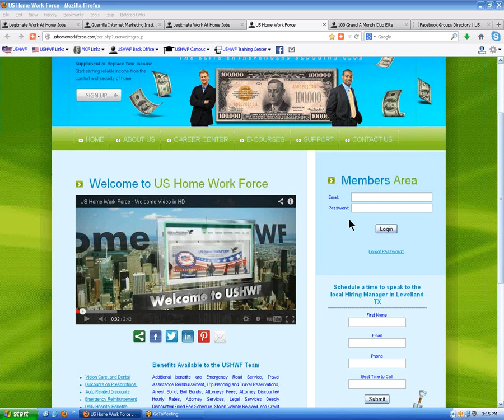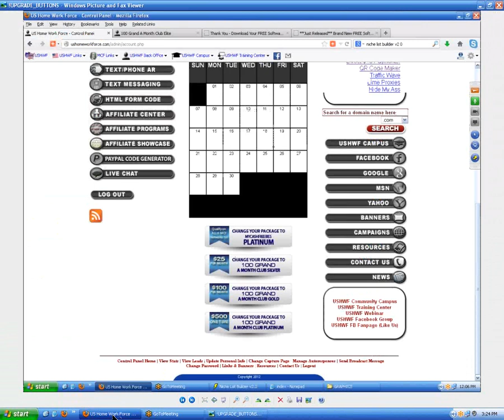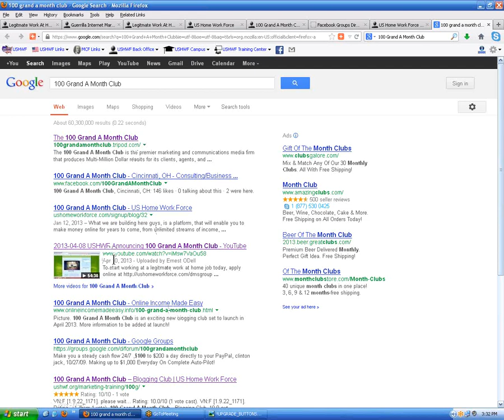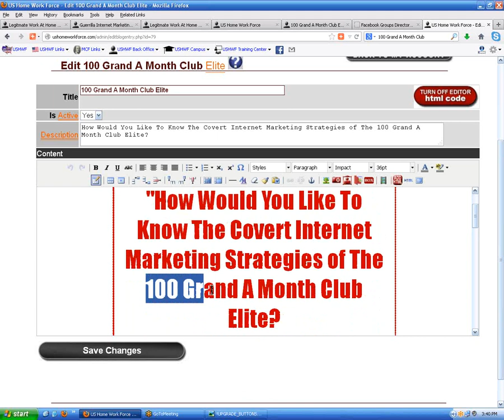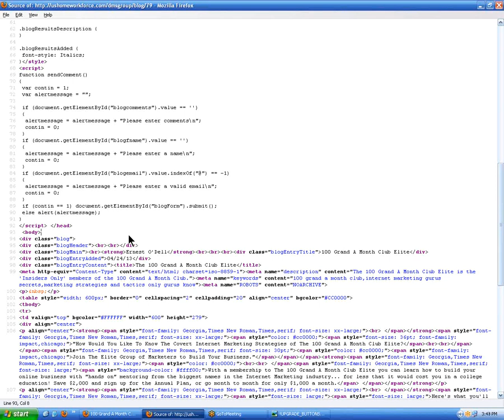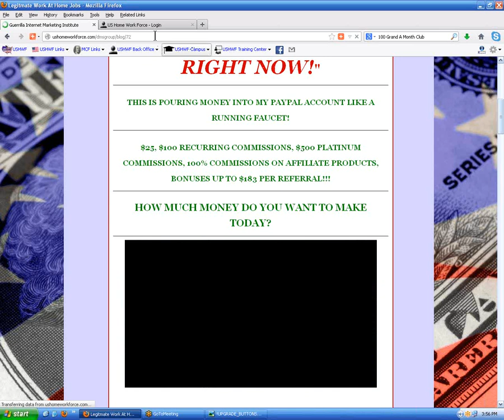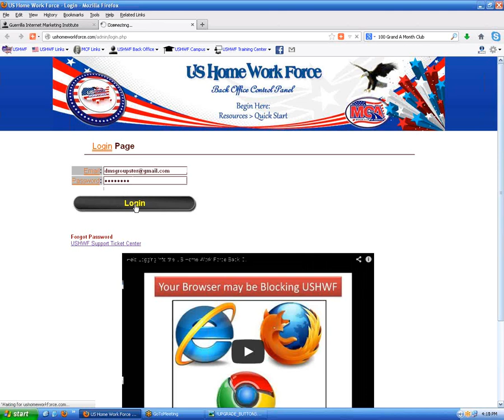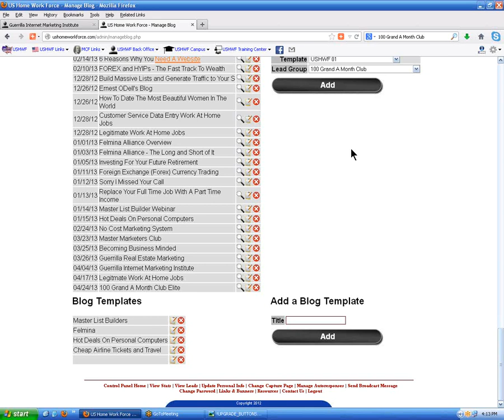100 Grand A Month Club - How To Build Money Making Web Sites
ALL MATERIAL IN THIS VIDEO IS, UNLESS OTHERWISE STATED, THE PROPERTY OF ERNEST O'DELL, DMS GROUP MARKETING, DMS GROUP MEDIA COMMUNICATIONS AND ITS SUBSIDIARIES. COPYRIGHT AND OTHER INTELLECTUAL PROPERTY LAWS PROTECT THESE MATERIALS AND ARE SUBJECT TO THE DMCA.

A SINGLE COPY OF THE MATERIALS AVAILABLE THROUGH THIS VIDEO MAY BE MADE, SOLELY FOR PERSONAL, NONCOMMERCIAL USE, BY EMBEDDING THE CODE INTO YOUR WEBSITE. INDIVIDUALS AND ENTITIES MUST PRESERVE ANY COPYRIGHT OR OTHER NOTICES CONTAINED IN OR ASSOCIATED WITH THEM. USERS MAY NOT DISTRIBUTE SUCH COPIES TO OTHERS, WHETHER OR NOT IN ELECTRONIC FORM, WHETHER OR NOT FOR A CHARGE OR OTHER CONSIDERATION, WITHOUT PRIOR WRITTEN CONSENT OF THE COPYRIGHT HOLDER OF THE MATERIALS.